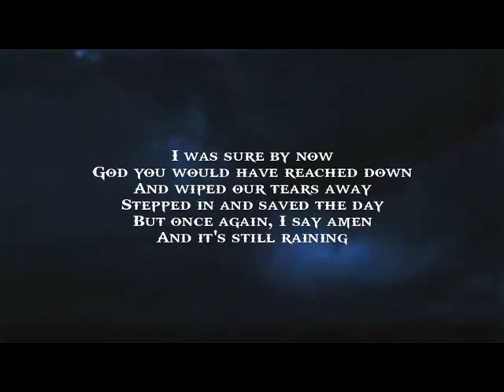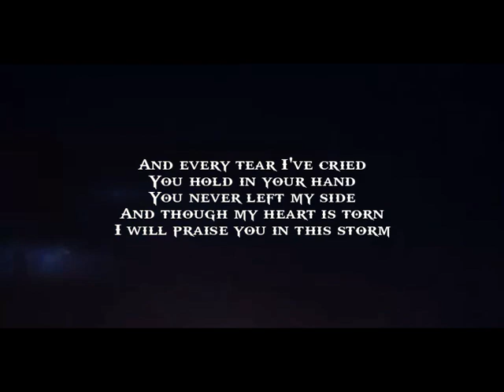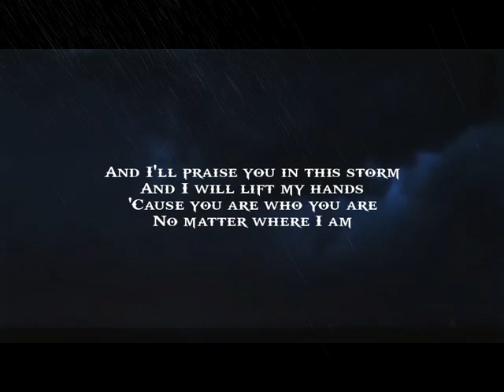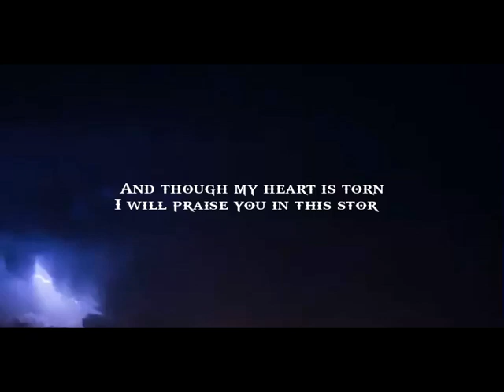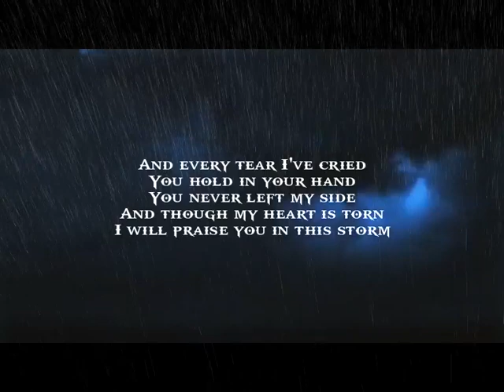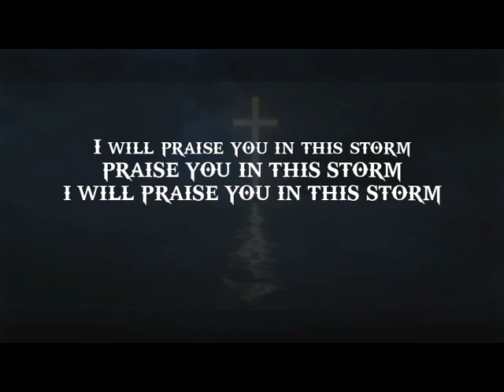Natalie Grant - Praise You In This Storm - Instrumental Cover with lyrics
Album: No Stranger